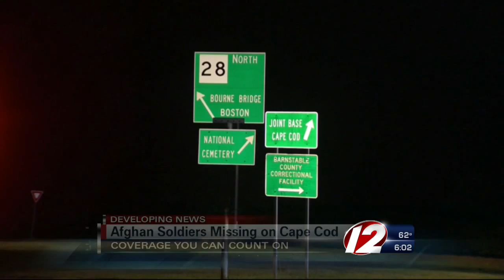Soldiers missing on Cape Cod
The soldiers were part of training exercises at Camp Edwards.